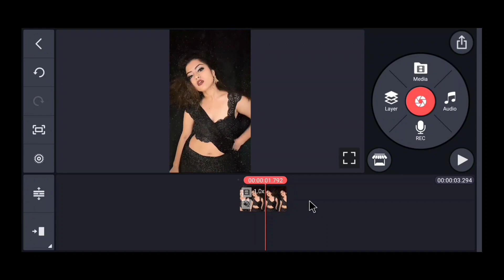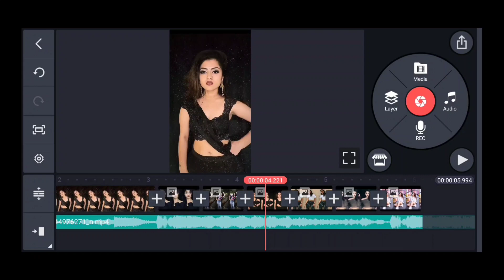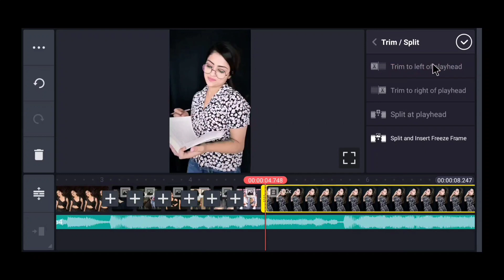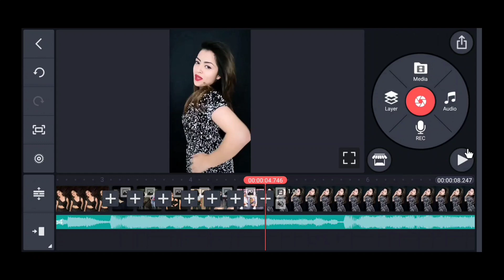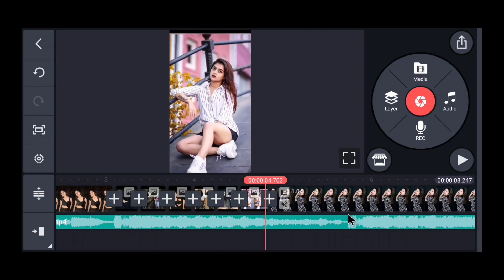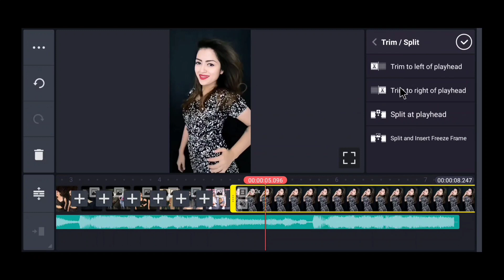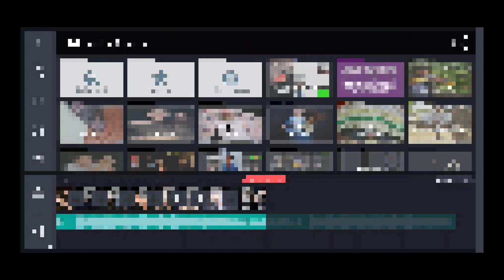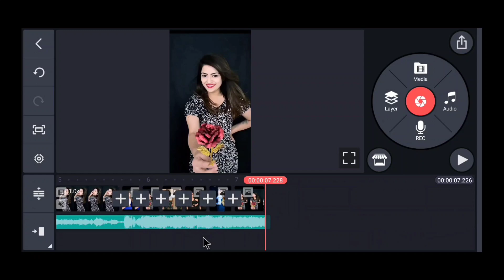12 Photo 2 Video Tutorial // Instragram Reels Viral Video Editing // Kinemaster Video Editing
12 Photo 2 Video Tutorial // Instragram Reels Viral Video Editing // Kinemaster Video Editing

Hello Friends Aaj Ki Is Video Main Aap Ko Ek Viral Ho Raha Reels Trend Bataunga.

Cover Topics  :-

20 photos 2 video tutorial

20 photos 2 videos how to make

12 Photo 2 Video Wali Video Editing Kaise Karen

latestreelschallenge

12 Photo 2 Video Kaise Banaye

instagram reels viral tutorial